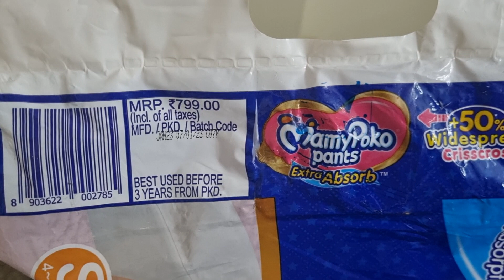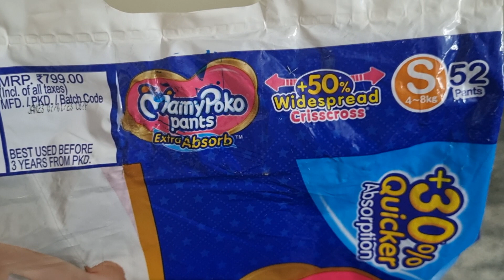𝙷𝚊𝚙𝚙𝚢 𝙱𝚞𝚖 ! 𝙷𝚊𝚙𝚙𝚢 𝙼𝚊𝚖𝚢 ! 𝚠𝚒𝚝𝚑 𝙼𝚊𝚖𝚢𝙿𝚘𝚔𝚘 𝙿𝚊𝚗𝚝𝚜 || 𝙴𝚡𝚝𝚛𝚊𝙰𝚋𝚜𝚘𝚛𝚋 𝙴𝚗𝚜𝚞𝚛𝚎 𝙱𝚎𝚝𝚝𝚎𝚛 𝚏𝚘𝚛 𝙼𝚢 𝙱𝚊𝚋𝚢 !! 𝚄𝙽𝙱𝙾𝚇𝙸𝙽𝙶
Great selection of the best diaper brands. Best Deals. No Cost EMI Available. Easy & Fast Delivery.

Increased Absorption for Your Baby Peaceful Night Sleep. S, M, L, XL. All Sizes. Shop for Easy..